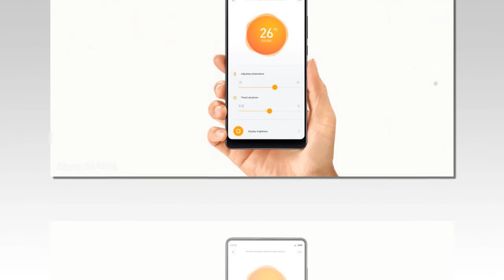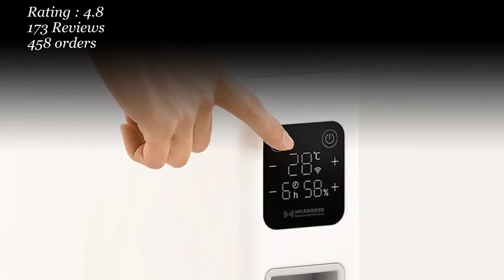Buy XIAOMI SMARTMI Electric Heater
XIAOMI SMARTMI Electric Heater Smart Version Fast handy Heaters for home room Fast Convector fireplace fan wall warmer Silent

✅ All kind Of Tools : 👇 👇 👇 👇

✅ Women’s Clothing : 👇 👇 👇 👇

✅ Men's Clothing : 👇 👇 👇 👇

✅ Phones & Accessories : 👇 👇 👇 👇

✅ Computer, Office, Security : 👇 👇 👇 👇

✅ Consumer Electronics : 👇 👇 👇 👇

✅ Jewelry & Watches : 👇 👇 👇 👇

✅ Home & Garden, Appliance : 👇 👇 👇 👇

✅ Bags & Shoes : 👇 👇 👇 👇

✅ Toys, Kids & Baby : 👇 👇 👇 👇

✅ Sports & Outdoors : 👇 👇 👇 👇

✅ Beauty & Health , Hair : 👇 👇 👇 👇

✅ Automobiles & Motorcycles : 👇 👇 👇 👇

✅ Home Improvement : 👇 👇 👇 👇